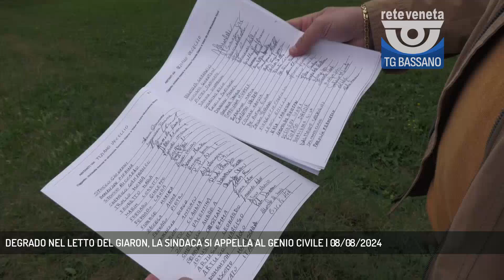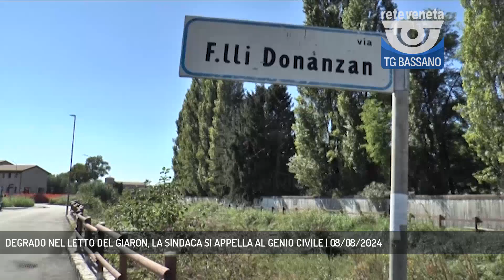DEGRADO NEL LETTO DEL GIARON, LA SINDACA SI APPELLA AL GENIO CIVILE | 08/08/2024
TG Bassano del Grappa 08/08/2024 - MUSSOLENTE - La sindaca di Mussolente, Ellena Bontorin, si appella ancora una volta al genio civile perchè venga risolta la situazione di degrado del torrente Giaron || La situazione già critica del Giaron, principale affluente del Muson, in zona Borgo Faveri, in pieno centro abitato di Mussolente, é a dir poco peggiorata. Lo scorso ottobre, ricorderete, avevamo seguito la petizione dei cittadini, supportata dall'allora sindaco Cristiano Montagner, in cui si chiedeva che il genio civile di Treviso e la regione si muovessero per la pulizia del corso d'acqua, trasformato, ben si vede dalle immagini, in un canneto, erbacce alte e totale degrado. A mesi di distanza nulla è cambiato e la sindaca Elena Bontorin torna all'attacco. - Intervistati ELLENA BONTORIN (Sindaca Mussolente) (Servizio di Vanessa Banzato) - Segui Rete Veneta anche sul digitale terrestre! Visita il sito